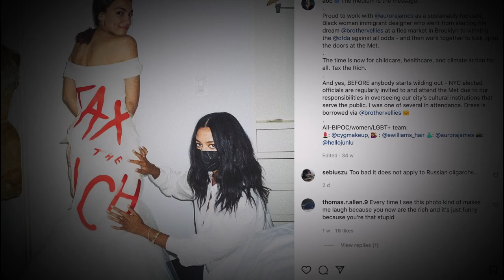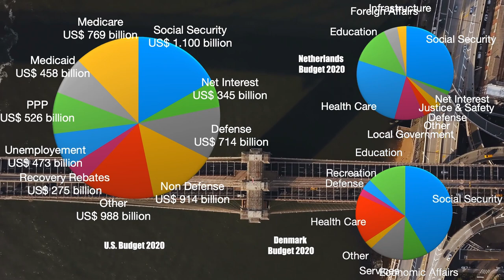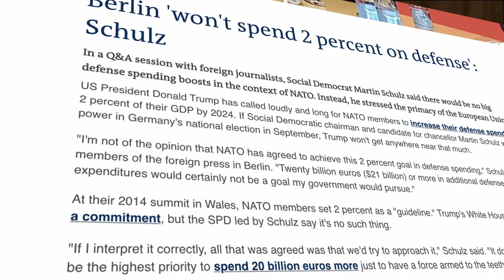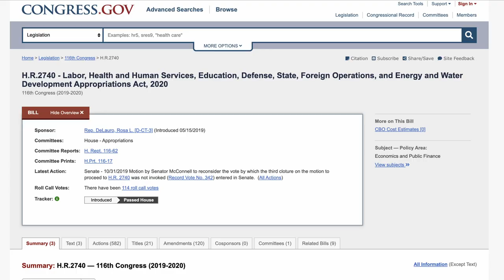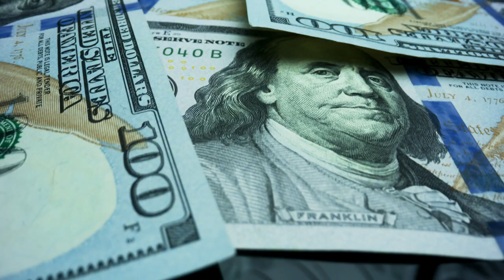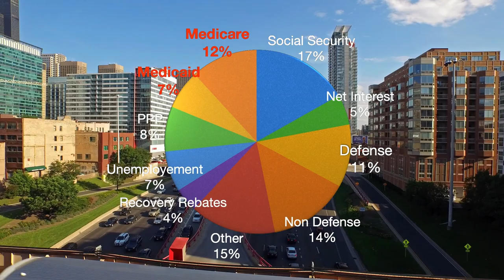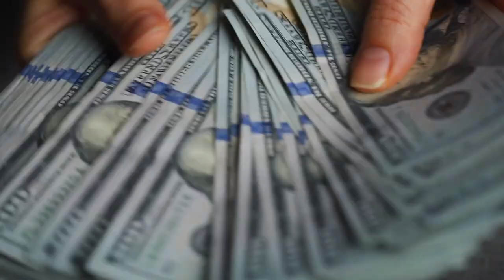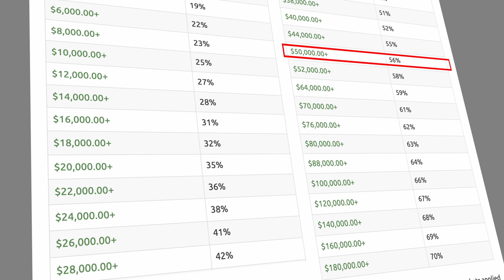Higher Taxes WILL NEVER Work in the United States | Terrible Taxation Policies | FBE Capital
Increasing income taxes to 70%, will not work in the United States, since it takes a lot more than money, to fix the broken programs in the United States.

PREVIOUS  -  VIDEO: Turkey, NATO’s ROGUE Ally in Ukraine

Video Structure:
00:00 Intro
00:09 The Big Divide
01:43 The Big LIE
02:27 Spending is the REAL issue
04:05 Comparing Apples to Apples
06:59 What if we did increases taxes?
09:33 More Roadblocks
11:25 The Giant Health Care Spending Disaster
14:07 Universal vs Individual Health Care
15:11 The Political Mess
17:39 The 70% Tax in 1970
18:48 Final Words

You see, it doesn’t matter how much you tax you collect, what matters is how you spend those taxes, after you’ve collected them and more importantly how you control your future spending.

This is the biggest reason why higher taxes will fail in the U.S. and it’s the biggest reason why high taxed countries in Scandinavia and Europe, seem to be doing so well.
These countries all spend their money, in a completely different way than the U.S. does and they use massive amounts of legislation, to keep their future costs down.

However, with the reckless spending in the United States and the ever increasing national debt, it's no wonder that many voters think that taxes are theft and some even go as far as saying they are unconstitutional. They aren't, but I can see the appeal.